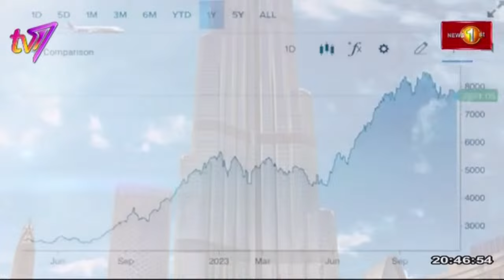TPP | Re- imagining university education | Prof. Sumathy Sivamohan | 5th December 2023